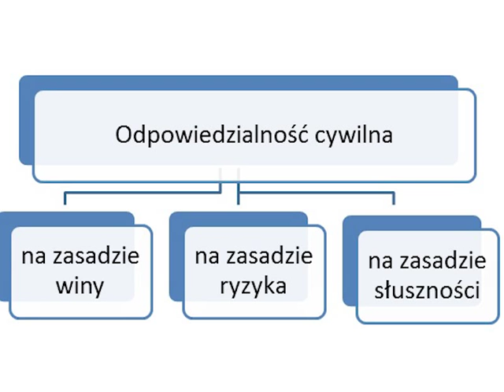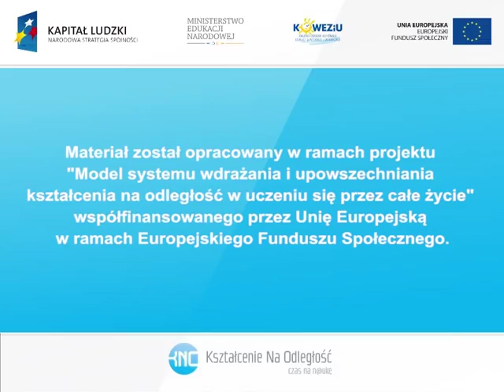Odpowiedzialność cywilna na zasadzie winy i ryzyka (4m3)